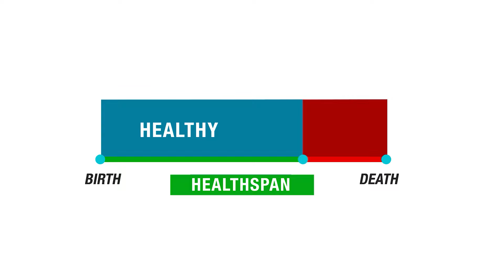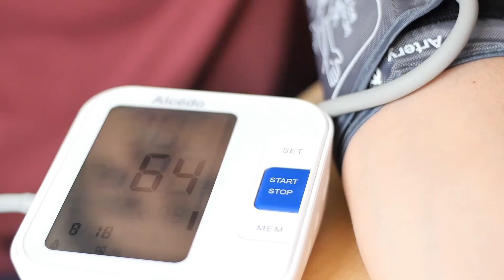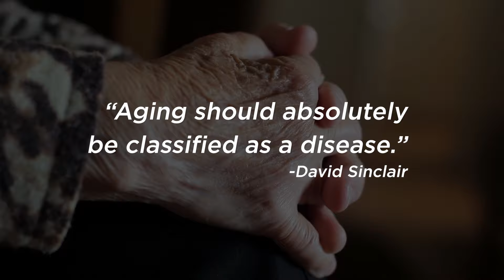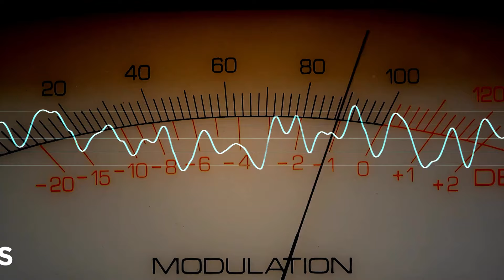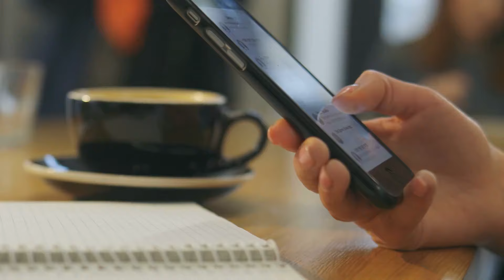Cure Aging? NMN NAD Frequencies for Life Extension & Longevity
With these powerful longevity frequencies, you can:

✅Slow down the aging process
✅Better focus, memory, and decision making…
✅Reduce Fatigue
✅Boost energy levels
✅Increase blood flow to your brain
✅Boost happiness
✅Raise alertness
✅Increase libido and arousal
✅Boost strength and stamina
✅Increase motivation and drive

☆ Meditate Instantly
☆ Stress Less
☆ Relax
☆ Sleep Better